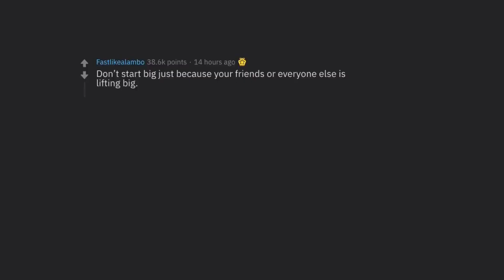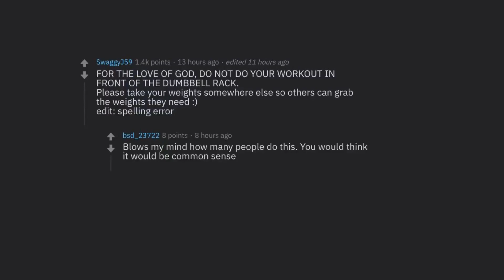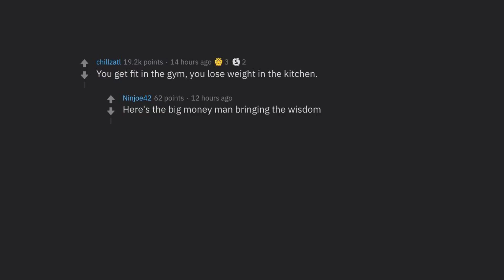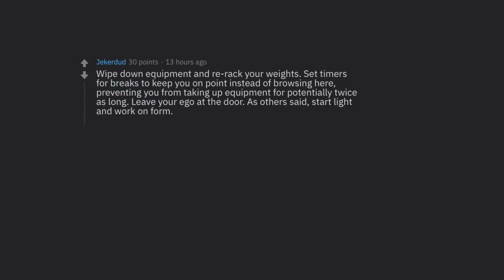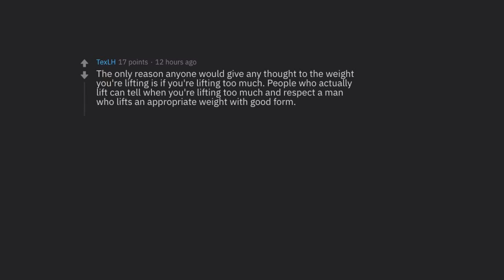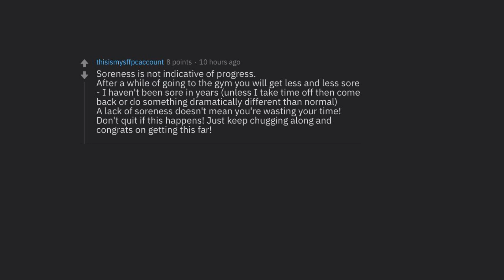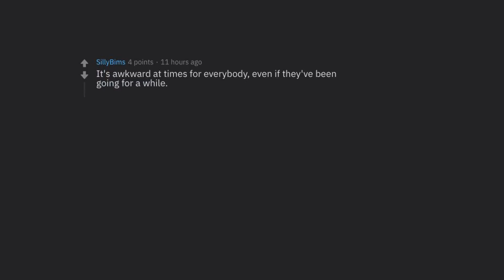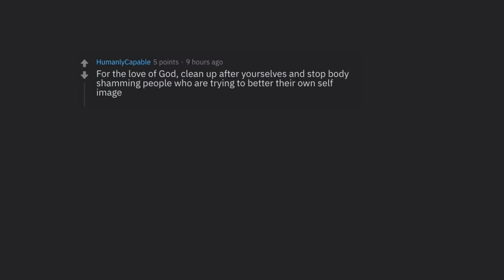2020 New Year's Resolution Motivation: Gym Etiquette and Tips for Beginners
► Gym goers of Reddit, what is something (protocol, etiquette, tips, etc.) that new year resolution-ers should know about the gym? (r/AskReddit Top Posts)
► What are some of your favorites and why? Be real - how long did it take before you quit your "go to the gym" New Year's Resolution? Going to the gym for the first time and are unsure of proper gym etiquette?
► Make 2020 count! These are the best beginner gym advice for your new years resolution.